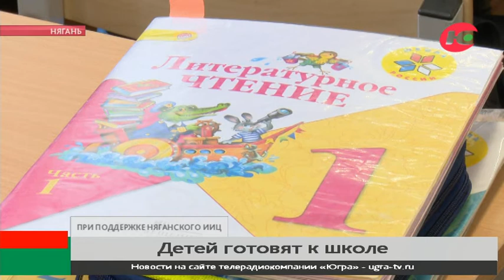Дополнительные группы для будущих первоклассников организовали в Нягани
С 1 апреля начинается прием заявлений на зачисление первоклассников. 6-летняя Вика уже умеет немного читать, писать и считать, ведь 1 сентября девочка пойдет в школу. Чтобы у единственной дочки с первых же дней не возникло трудностей с обучением или вовсе не пропало желание учиться, мама решила отдать её на предшкольную подготовку.